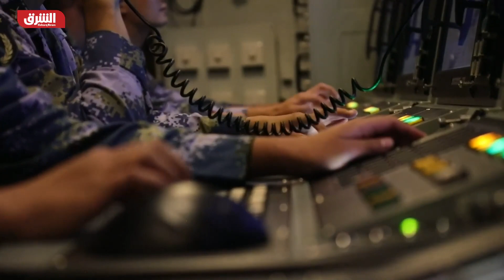الصين تختبر نظام اعتراض للصواريخ “لأهداف دفاعية” - أخبار الشرق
أجرت الصين اختبارا لمنظومة صواريخ اعتراضية في إجراء وصفته بأنه دفاعي "لا يستهدف أي دولة". وقالت وزارة الدفاع الصينية، في وقت متأخر الأحد، إن قواتها أجرت اختبارا لمنظومة صواريخ اعتراضية تُطلق من منصات على الأرض، مضيفة إنها "حققت الغرض المتوقع". ووصفت الوزارة، في بيان، الاختبار بأنه "دفاعي ولا يستهدف أي دولة"، وفقا لما ذكرته وكالة رويترز.